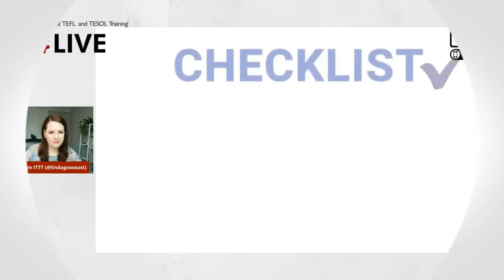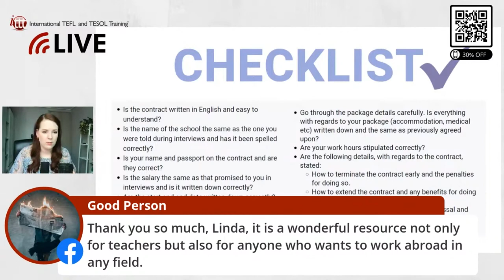Check These Things in Your TEFL Contract! | TEFL Contract Tips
Signing any contract can be daunting. However, if you know what to look out for as you go through the papers you have no need to be scared.

We have compiled a checklist for you to keep with you as you read through your TEFL contract.

Check These Things in Your TEFL Contract!